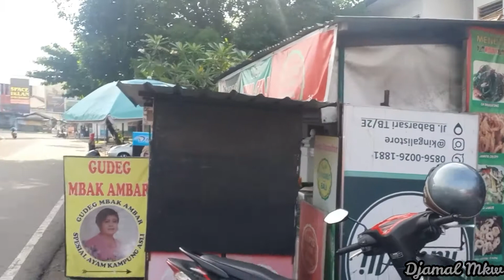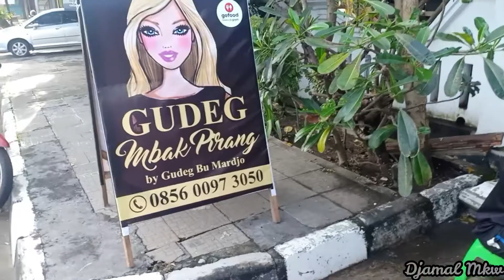Gudeg Mbak Ambar (Mbak Pirang) Babarsari Yogya karta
Gudeg adalah Makanan khas Yogyakarta , dan gudeg langganan saya yang menurut saya enak berada di daerah babarsari yogyakarta... gudeg mbak ambar atau mbak pirang